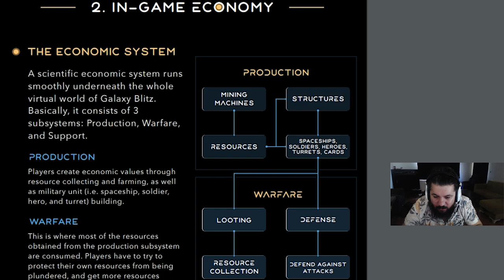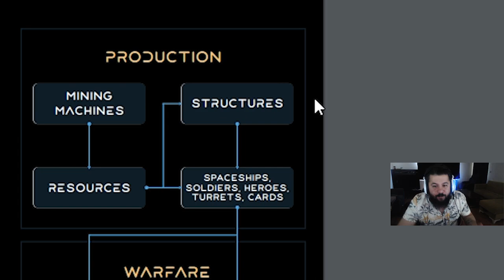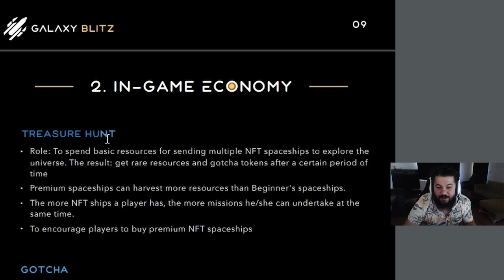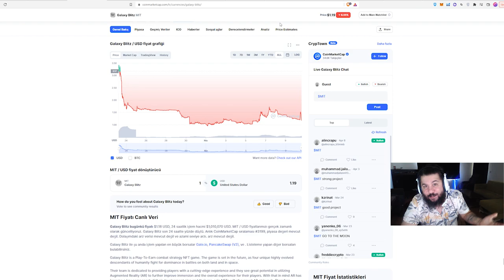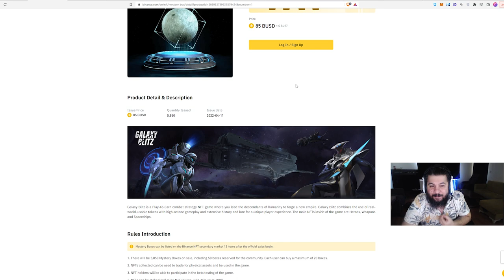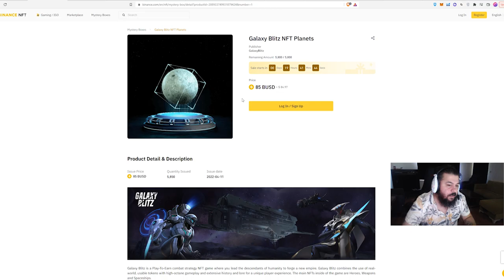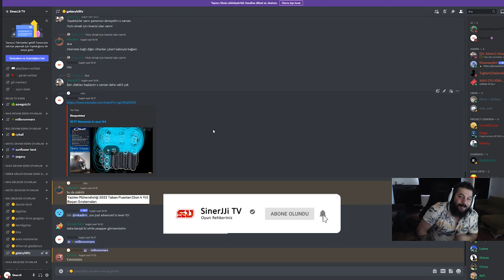BINANCE NFT SATIŞI! (YARIN) - ÜCRETSİZ OYNA - GalaxyBlitz - Oyundan Para Kazan - P2E / NFT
Yeni oyun araştırmalarım sonucunda yeni bir oyun buldum: GalaxyBlitz

10 Nisan 2022 GalaxyBlitz ön inceleme:

- GalaxyBlitz tokenı değeri hiç hoş durmuyor.
- Ücretsiz oynabilir olması ve binance desteğini alması oyuna hype ı güzel arttırabilir. Ancak oyuna güncellemelerin her çeyrekte geleceğini unutmamak lazım. Bu çeyrek süreçler arasında ilgi kaybını engelleyecek tek unsur kazanç miktarı olacaktır. Bunu da ancak oyun çıkınca görebileceğiz :)

Çekilişe katılmak için discorduma girerek çekiliş duyurularını takip edebilirsiniz.

1. Katıl butonu ile aramıza katılarak da destek olabilirsin.

BNB/BSC: 0xdDCbdc24D1D1ddb22EA50a0EB6B0Af55f73117B9
ETH/ERC20: 0xdDCbdc24D1D1ddb22EA50a0EB6B0Af55f73117B9
WAX: 3.hqy.wam

2. Eğer videomu da beğendiyseniz veya verdiğim bilgiler bir şekilde işinize yaradıysa videomu beğenerek kanalımın büyümesine yardımcı olabilirsin ve hemen hemen her gün ürettiğim içeriklerin devam etmesini için abone olarak bildirimleri açabilirsiniz.